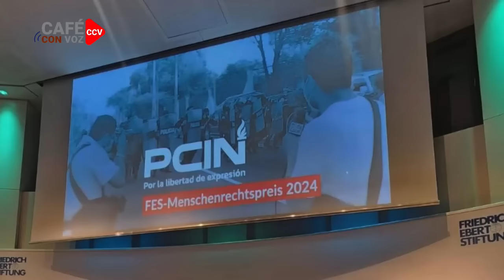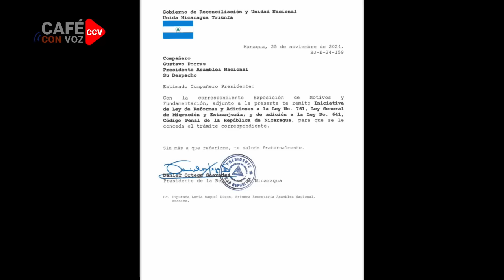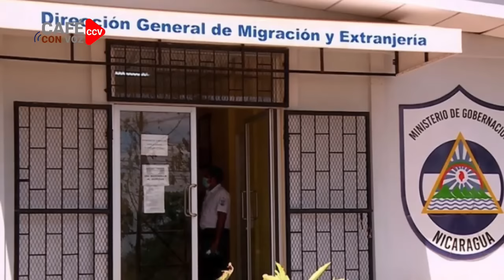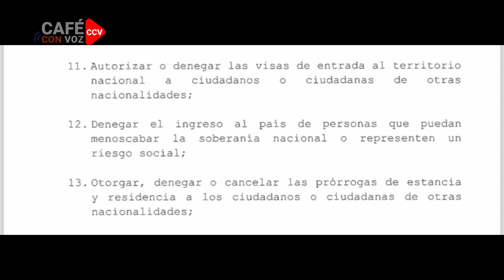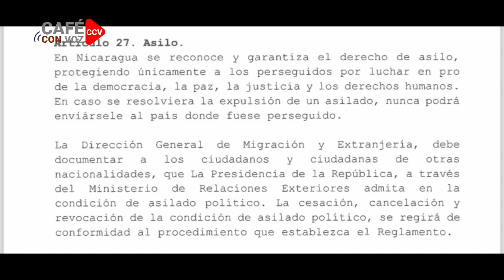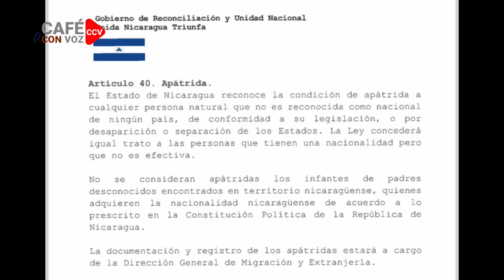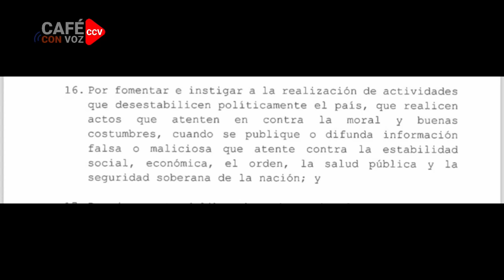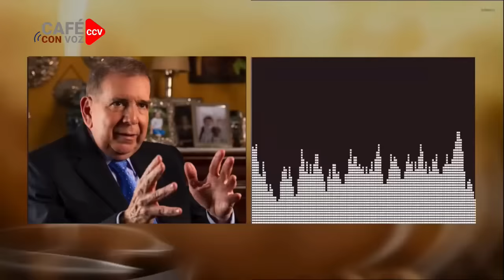Dictadura sandinista delega destierros y apatridia en manos del criminal MINT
Otro clavo a la cruz del pueblo nicaragüense: reforman la Ley General de Migración para legalizar desnacionalización, el destierro y el control absoluto sobre los permisos de ingreso y salida del país.

Muchas gracias!